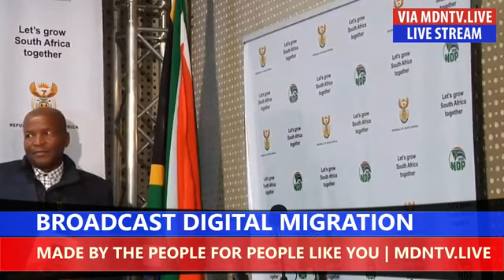Watch | Minister Ntshavheni updates the media on Broadcast Digital Migration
MDNTV is now in mainland CHINA with a population of 1.4 billion people.
For Balanced, Neutral, Non-Partisan, and Unbiased Reportage, WATCH MDNTV.
MDNTV IS AVAILABLE ON APPLE TV, FIRE TV, ANDROID TV
Breaking News, Trending News, Latest News, and Russian Invasion Of Ukraine and Headline News from around the world.
No dull moments here, Monday to Sunday, 24/7.
We stoop to satiate your online desire.
There is something to entertain, inform, educate, enrich you, your family, and all.